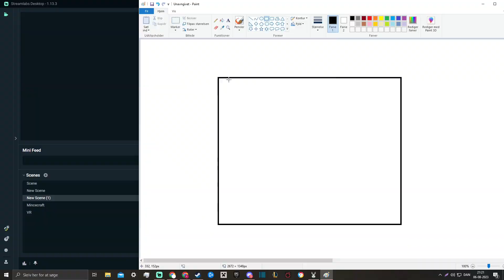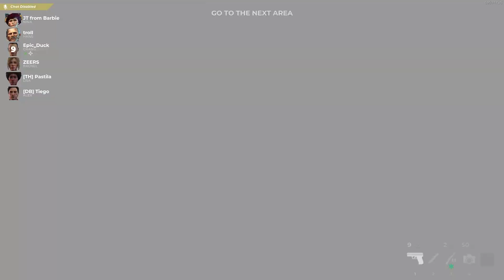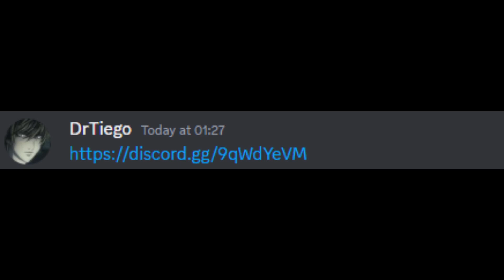How I Got Invited to Join a Clan in Deceit... | JTLich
I know I haven't posted anything in two months, but somehow my channel still hasn't died. So here you go, more funnies for you people.
Hope you enjoy the funny moments
13 whole minutes, my videos are becoming longer :o